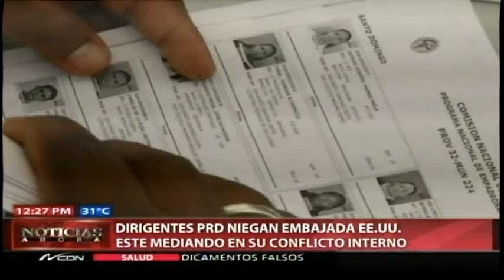Dirigentes PRD niegan embajada EEUU este mediando en su conflicto interno